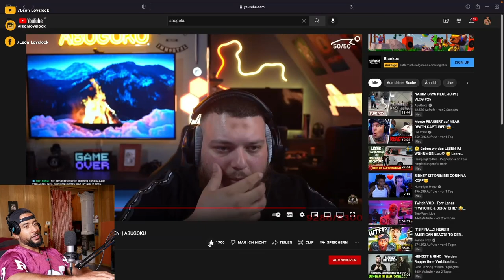FITNESS & ERNÄHRUNGS TIPPS FÜR AbuGoku 💪🏾🙌🏾 - Leon Lovelock